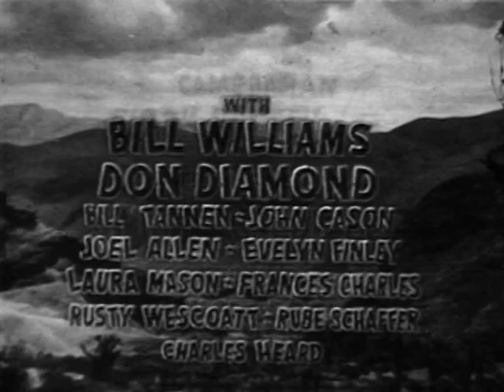The Adventures of Kit Carson (October 4, 1952)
In the season 2 episode "Trail to Old Sonora", Kit and El Toro are called upon to help a local Reverend clean up a mining town plagued by outlaws.